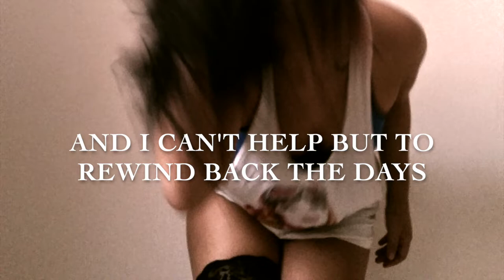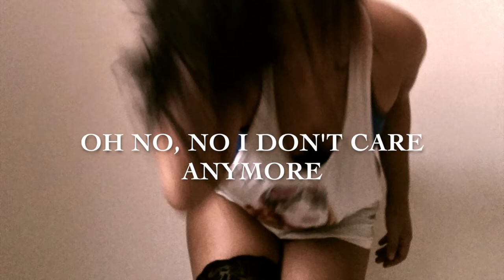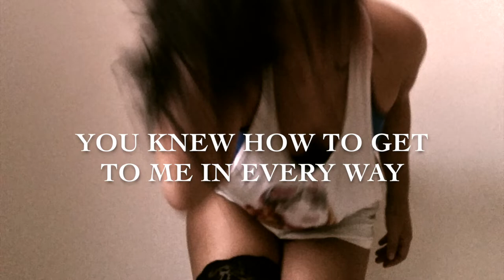SHAME- Megan Kashat (Lyric Video)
Shame
No Smoking Records
Written By: Megan Kashat
Produced By: Roelbeat